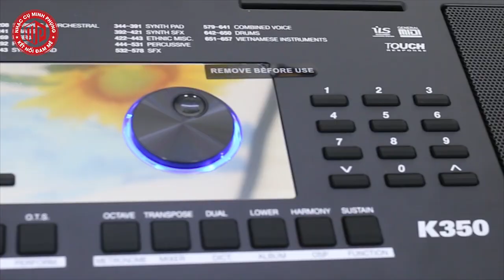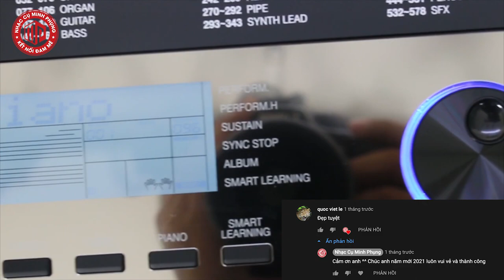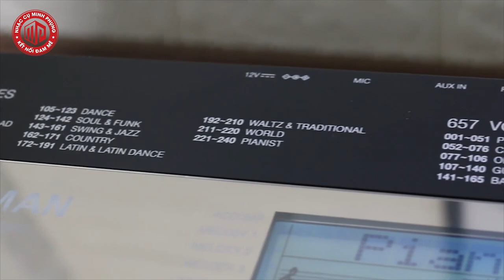KURTZMAN K350|| BỘ SAMPLE DJ VINAHOUSE ĐI SHOW CỰC ĐỈNH MỚI RA LÒ TRÊN SIÊU PHẨM ORGAN 7 TRIỆU.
Nhằm cải tiến chất lượng âm thanh hỗ trợ người chơi, Nhạc Cụ Minh Phụng luôn luôn cải tiến, update những bộ điệu và tiếng mới nhất cho dòng sản phẩm của mình giúp cho khách hàng có nhiều trải nghiệm mới thú vị hơn, và cũng đáp ứng được nhu cầu đi show cho các nhạc công mới vô nghề.